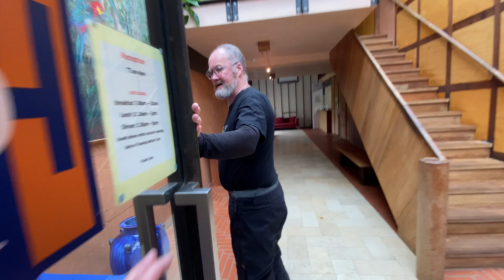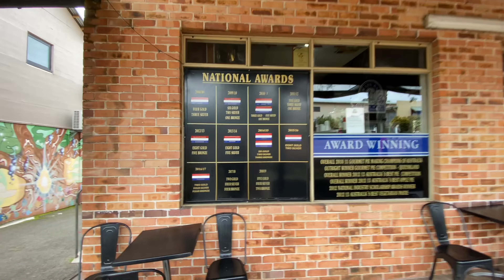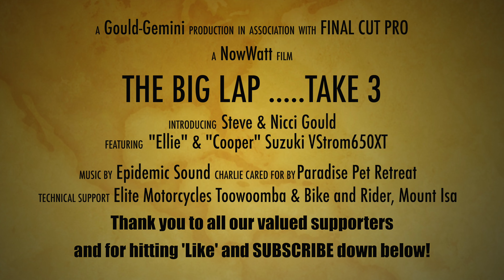(S3: Eps 29) Motorcycle Travel Australia: Pemberton to Stirling Ranges, via Albany, WA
Motorcycle Travel Australia: In this episode of our Big Lap of Australia - Take 3, weride east from Pemberton, through Walpole and the heart of the big timber country of south-western Australia, to the canola fields and granite outcrops of the Stirling Ranges. Along the way we call in to Greens Pool in Denmark, sampling the award winning pies, and enjoy a comfy night in Albany before exploring the Torndirrup National Park and Frenchman's Bay.

// It's now or never! Join our journey as we explore Australia & New Zealand by motorcycle or any way we can - learning as we go - converting Fear into Knowledge, and Knowledge into Wisdom.

As well as keeping our small group of vicarious travellers entertained, we make these Vlogs in honour of our Future Selves, who will one day be unable to physically cash the cheques our minds might desire to write. We will hopefully thank our Past Selves for going to all the effort of filming and editing, so that our then Present Selves can relive these wonderful adventures. We hope that we might inspire others to get out of their own way, get moving, be silly, have fun, and be yourself no matter what.